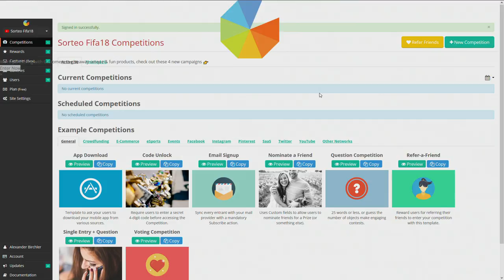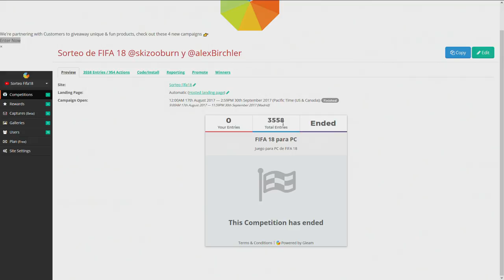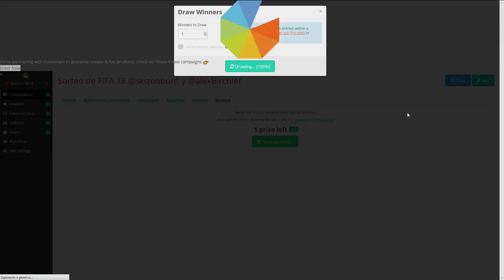RESULTADO DEL SORTEO DEL FIFA 18 PARA PC con Skizoo Burn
RESULTADO DEL SORTEO DEL FIFA 18 PARA PC con @skizooburn

ALEKSANGRE